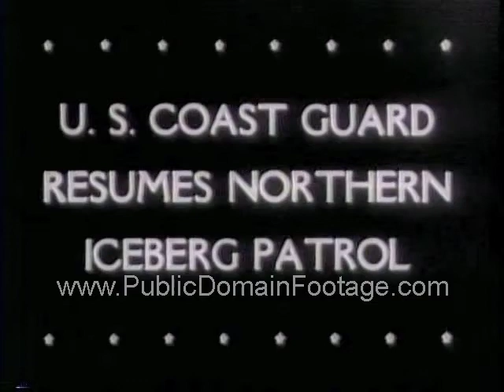United States Coast Guard Iceberg Patrols in North Atlantic Ocean Newsreel PublicDomainFootage.com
"Like" us on Facebook.com/PublicDomainFootage

United States Coast Guard during Iceberg Patrols in North Atlantic Ocean